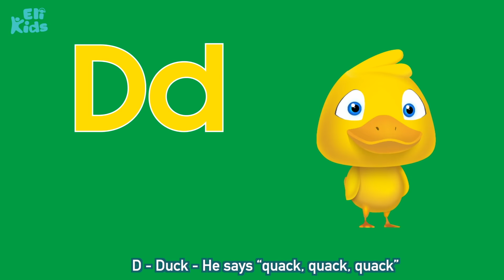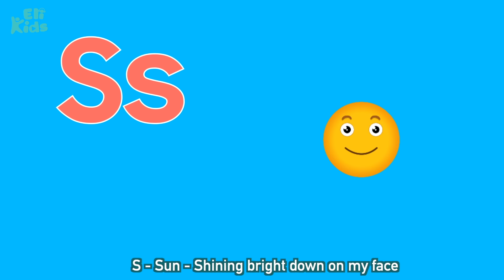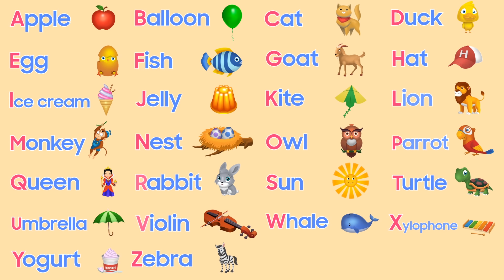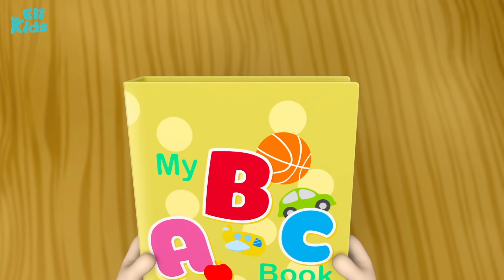Phonics, Number & Animals | Eli Kids Songs & Nursery Rhymes